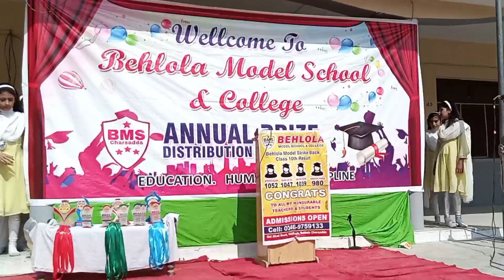فرحنا فيديو كليب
فرحنا نجحنا